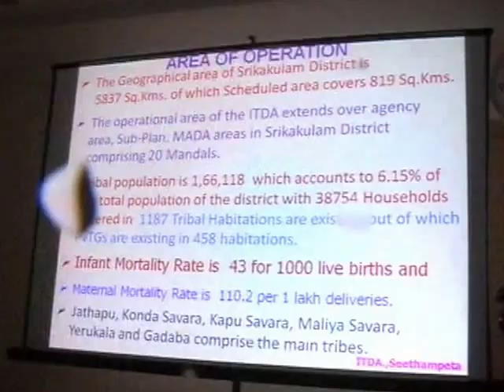Health minister Review meeting with PO ITDA , DM&HO and staff at Seetampeta, dt.15-9-16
Health Minister held a review on Preventive Measures on Seasonal Deseases  at Seetampeta with PO ITDA, DM&HO and Staff  dt.15-9-16